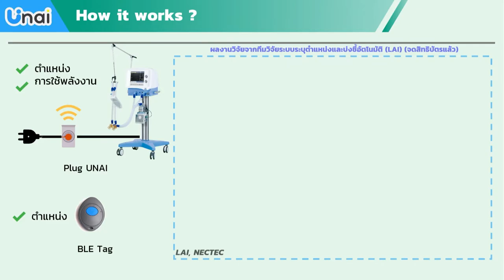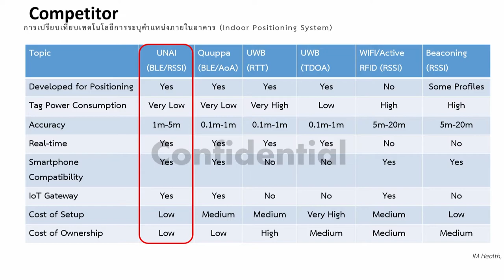อุปกรณ์วัดค่าพลังงานไฟฟ้า/ติดตามตำแหน่งอัจฉริยะ Plug UNAI: Smart power monitoring and locator device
อุปกรณ์วัดค่าพลังงานไฟฟ้า และติดตามตำแหน่งอัจฉริยะ Plug UNAI : Smart power monitoring and locator device เป็นแพลตฟอร์มอัจฉริยะ เพื่อติดตามตำแหน่ง และวัดอัตราการใช้พลังงานไฟฟ้า สำหรับอุปกรณ์ภายในอาคาร